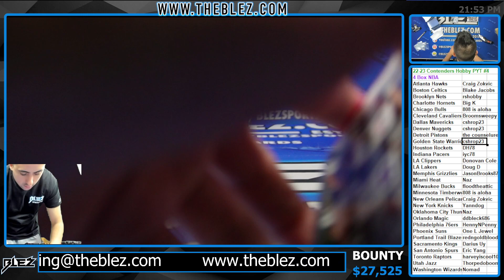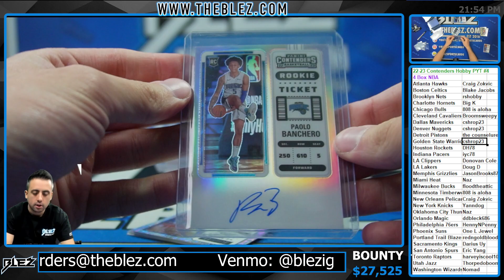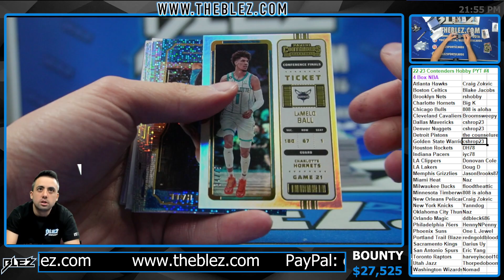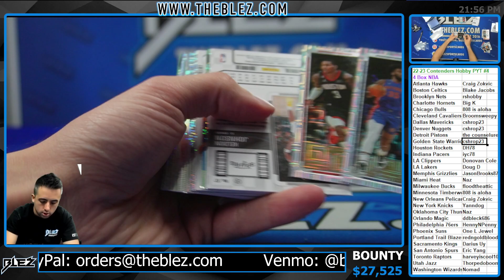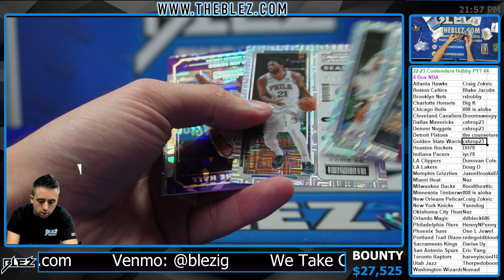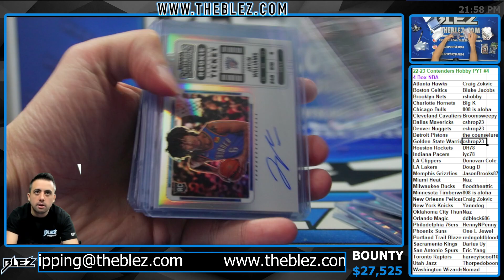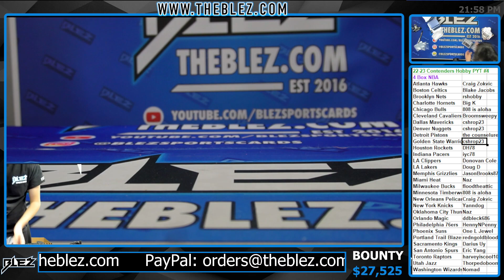2022 Panini Contenders NBA Hobby 4 Box Break #4 PICK YOUR TEAM